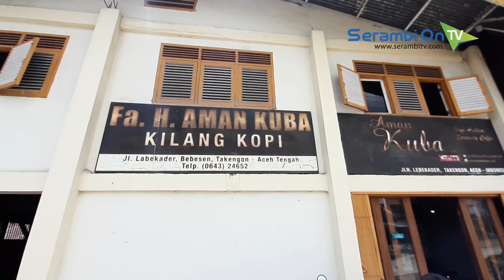Kopi Arabica Gayo Masuki Musim Panen, Dataran Tinggi Gayo Kembali Berdenyut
SERAMBITV.COM, TAKENGON – Pagi itu matahari  baru saja muncul dari salah satu sudut Danau Laut Tawar, Aceh Tengah.

Dengan warna agak keemasan dan langit nyaris tanpa awan, sinar surya memberi rasa hangat tersendiri bagi kawasan berhawa sejuk ini.

Memasuki bulan November, beberapa daerah di dataran tinggi Gayo mulai dari Aceh Tengah, Bener Meriah hingga Gayo Lues, kembali sumringah.

Ini tak lain karena daerah penghasil kopi arabica terbaik di dunia itu memasuki masa panen.

Kebun-kebun kopi yang biasanya sepi aktivitas kembali berdenyut, tak hanya bagi pemilik kebun, tapi juga masyarakat pemetik kopi.

Menggenakan pakaian khusus dengan sejumlah karung bersamanya, Sakdiah sudah menyisir belasan pohon kopi. Jari-jemarinya cekatan diantara celah ranting memetik biji kopi.

Bagaimana tidak, penduduk Kampung Bur Biah, Kecamatan Bebesen ini, sudah lebih 10 tahun menjadi pemetik kopi.

Di usianya yang tak muda lagi, Sakdiah bisa memetik hingga 50 kilogram lebih biji kopi.

Ditempat lainnya, kopi-kopi yang sudah dipetik Sakdiah, dijemur dibawah teriknya matahari.

Sementara didalam gudang, biji kopi itu kemudian disortir seusai kualitasnya.

Di dataran tinggi Gayo, komoditi ini adalah berkah yang mengalir, tidak hanya untuk pemilik kebun, tapi juga masyarakatnya, yang terlibat hampir di seluruh tahapan sebelum akhirnya arabica gayo tersaji di hadapan penikmatnya.